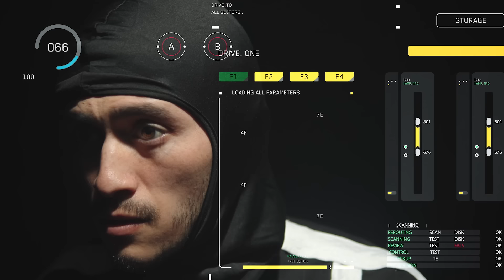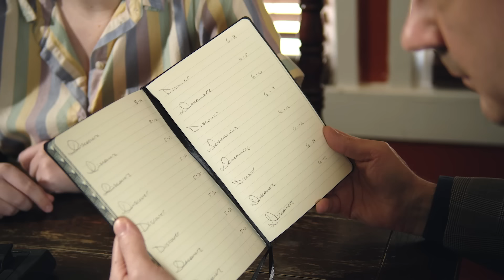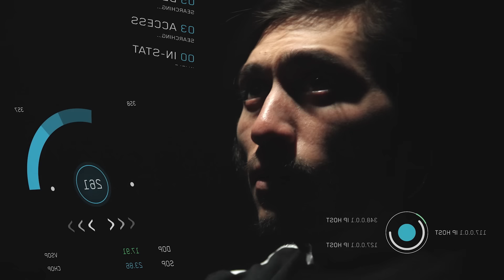ВЫБОР АСТРОНАВТА: НОВАЯ ЗЕМЛЯ ИЛИ ГИБНУЩАЯ ПЛАНЕТА? Формы жизни. Лучшие Фильмы Фантастика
Прожить жизнь, путешествуя по космосу и открывая новые планеты, или вернуться домой, на обреченную Землю, где тебя ждет любимая женщина — такой выбор предстоит сделать астронавту Мэтту.

Смотрите онлайн фантастический фильм «Формы жизни» в хорошем HD качестве на нашем канале, бесплатно и без регистрации.

Страна: США
Год: 2023
Жанр: Фантастика
Режиссер: Бретт Бентман
В главных ролях: Эрик Хэнсон, Райан Т. Джонсон, Дарси Дойл